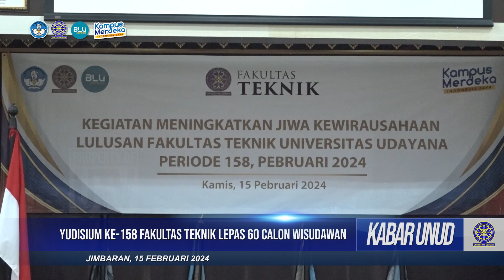[CUPLIKAN] Yudisium Fakultas Teknik ke-158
akultas Teknik Universitas Udayana menggelar acara Yudisium ke-158 di Ruang Sidang II Gedung Dekanat Fakultas Teknik Universitas Udayana Kampus Bukit Jimbaran pada kamis 15 Februari 2024. Acara ini dihadiri oleh 60 peserta yang terdiri dari 38 mahasiswa dan 22 mahasiswi. Yudisium kali ini mengusung tema "Meningkatkan Jiwa Kewirausahaan," sebagai upaya untuk memberikan pembekalan kepada para wisudawan agar memiliki jiwa kewirausahaan yang kuat.
Dalam acara tersebut, diumumkan pula tiga lulusan terbaik dari masing-masing jenjang perkuliahan di Fakultas Teknik Universitas Udayana. Mereka adalah: Dr. Ir. Ar. I Made Dwipa Arta, ST., MT., IPU., ASEAN Eng (Program Studi Doktor Ilmu Teknik), Gde Rai Putra Arya Simpangan, S.T., M.T. (Program Studi Magister Teknik Sipil), dan Ida Ayu Sri Pranita Putri, S.T. (Program Studi Teknik Elektro).
Dalam sambutannya, Wakil Dekan Bidang Akademik dan Perencanaan, Prof. Ir. I Nyoman Budiarsa, M.T., Ph.D., IPU, menyampaikan harapannya agar mahasiswa Fakultas Teknik dapat lulus sesuai dengan waktu yang ditetapkan. Beliau juga menekankan pentingnya peningkatan daya tampung untuk meluluskan para lulusan terbaik. "Dengan demikian, kita membuka tidak lagi 6 yudisium dalam satu tahun tetapi juga 8 kali," ujarnya.
Yudisium ke-158 ini merupakan momen penting bagi para calon wisudawan Fakultas Teknik Universitas Udayana, di mana mereka diharapkan dapat melangkah ke dunia profesional dengan bekal pengetahuan dan jiwa kewirausahaan yang telah ditanamkan selama masa perkuliahan.